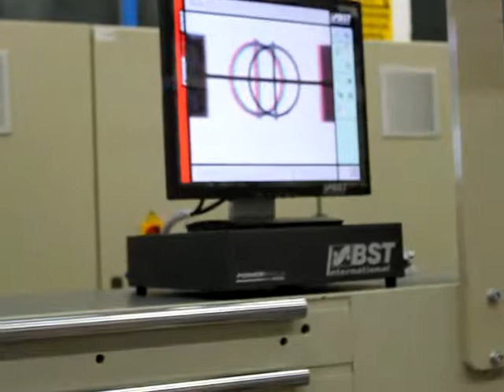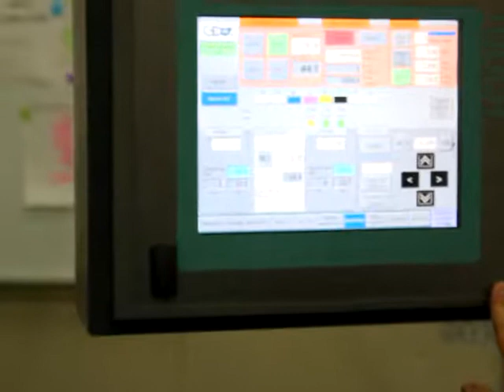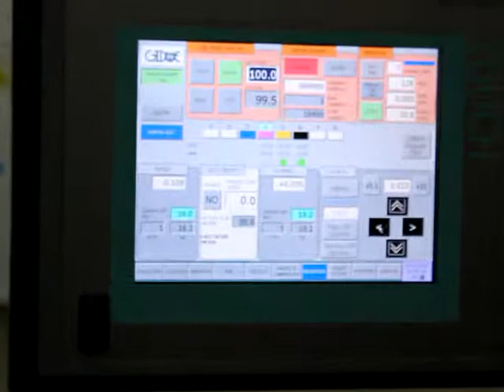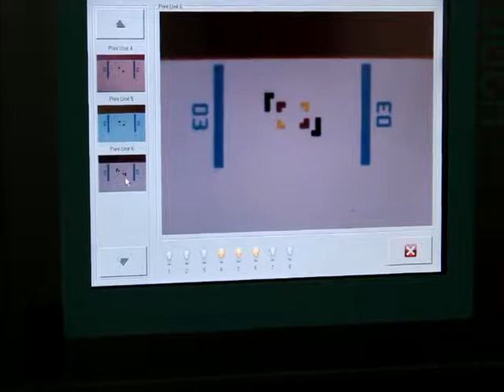M5 print tutor plus